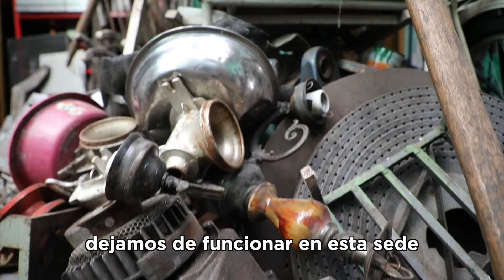Olga Lucía Pico Vega